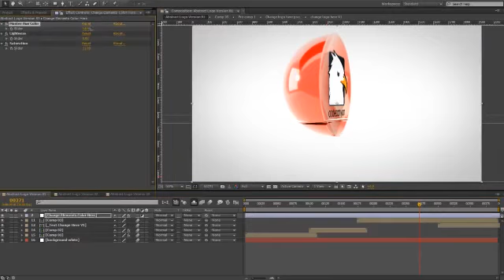Abstract Logo Reveals | After Effects Logo Stings - Envato elements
Attributes Length - 0:13, 0:07, 0:07, Resolution - 1920 x 1080, File Size - 500MB